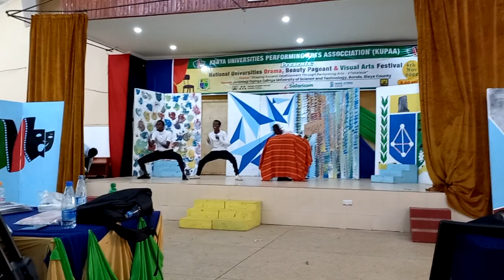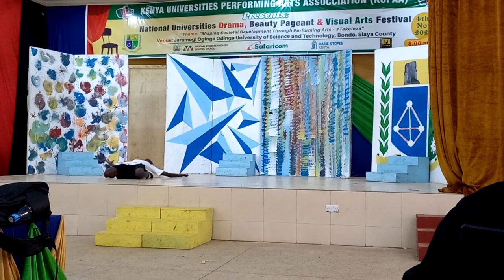Technical University of Mombasa Modern Dance Drama Festivals 2023